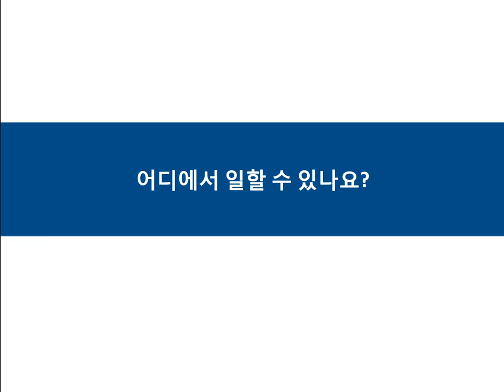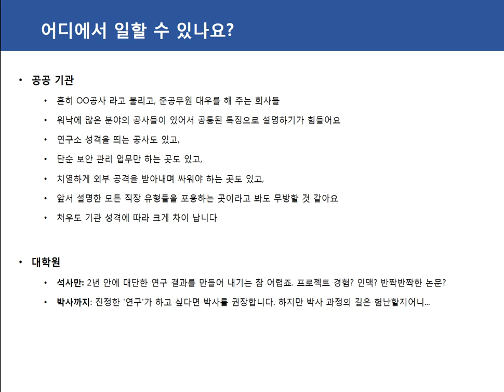[보안프로젝트] 6 어디에서 일할 수 있나요